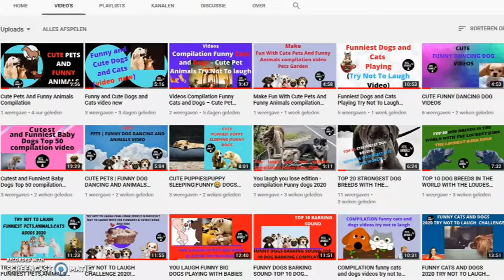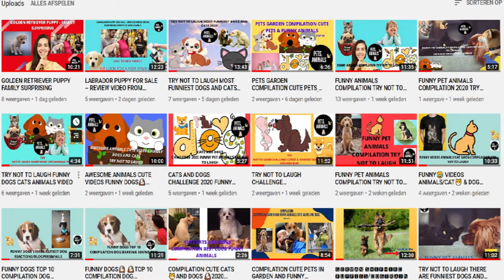How Can You Laugh Funny Dogs and Cats Compilation 2020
How can you laugh in funny dogs and cats compilation 2020? That is not difficult with funny cats and funny dogs. Try not to laugh about kids, funny babies in this challenge with funny animals. The funniest dogs and cats and awesome funny pet animals you find them here. The vine compilation about dogs and cats are funny videos.
Enjoy the life videos and see self how you can laugh. The compilation doesn’t fail.

credit on Viewers' Gallery
Credit on Thomas Alice